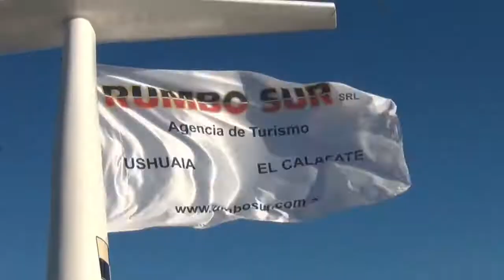foche e leoni marini dal vivo a Ushuaia / focas y leones marinos viven en Ushuaia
foche e leoni marini dal vivo a Ushuaia, visti nel mazo 2013